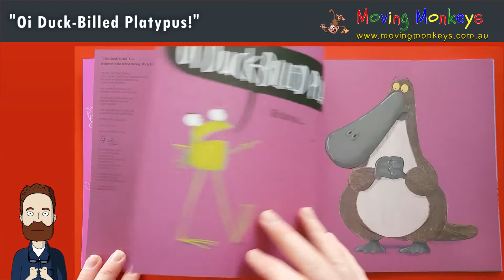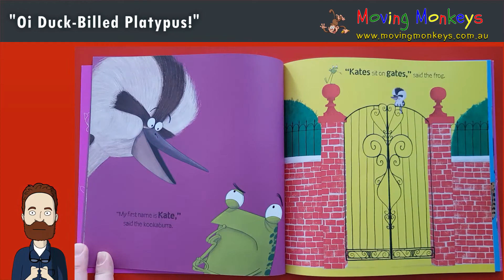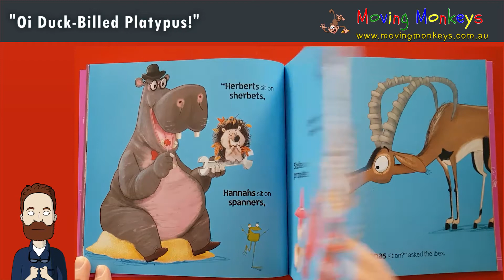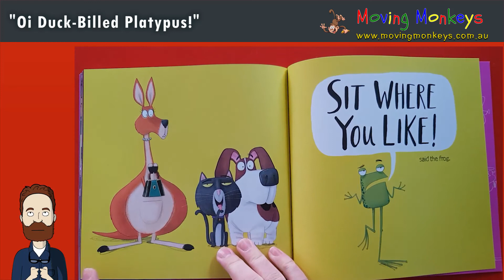Oi Duck-Billed Platypus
During COVID restrictions our staff are sharing some childrens stories with you.